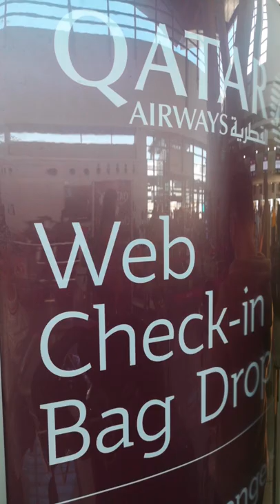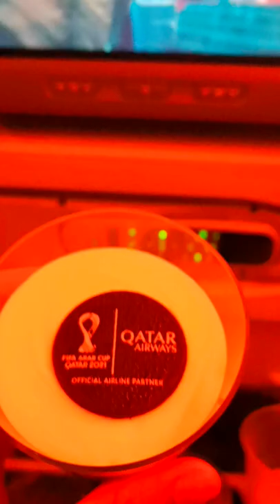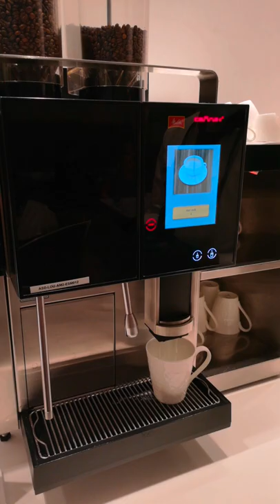MSC SEASIDE JOINING BROLL TRAVEL VLOG 2021🇵🇭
👍WATCH AT HIGHEST QUALITY 1080P👍

📽️Joining the Ship Broll Travel Vlog
🇵🇭 to 🇧🇷

🚢MSC Seaside

Take a tour on board MSC Seaside, the ship that has changed the world of cruises. 19 decks, 2,066 cabins and many new exciting features to make you feel closer to the sea. Get on board and start your journey to the future.

🎶Music

🎬OneRepublic - Alesso Vs. OneRepublic - If I Lose Myself ft. Alesso (Remix)

Produced by Bullion
Directed by Ross McDowell & Ben Murray (Bullion Collective)
Producer: Shimmy Ahmed

Music video by Disclosure performing Latch. (C) 2013 Universal Island Records, a division of Universal Music Operations Limited

✖ Album
[Latch] - White Panda Remix

❤️ Thank you MSC ❤️